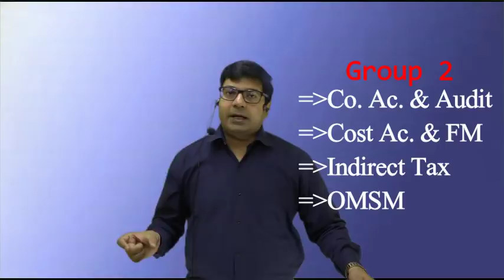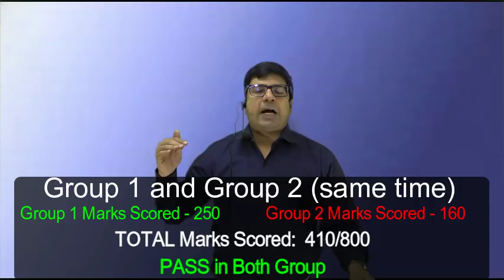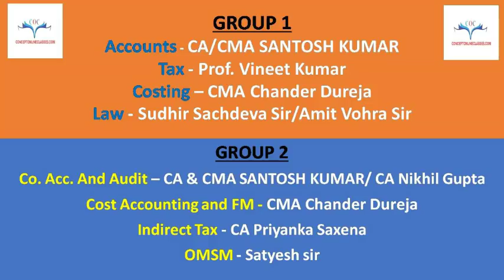Single Group or Both group for CMA Inter students | by CA/CMA Santosh Kumar